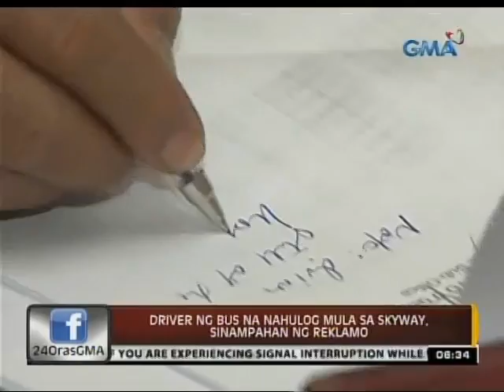24Oras: Driver ng bus na nahulog mula sa Skyway, sinampahan ng reklamo